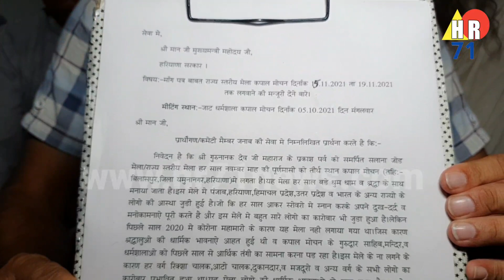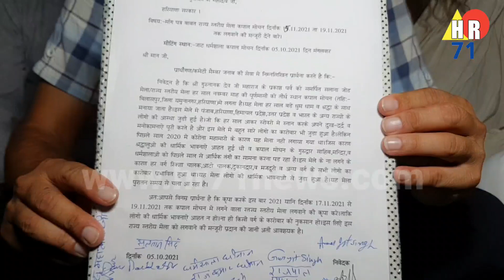Kapalmochan Mela 2021 Update। सभी धार्मिक संस्थाओं ने ली मेले को लेकर अहम मीटिंग। खास रिपोर्ट देखें